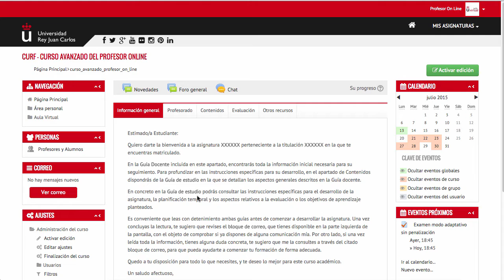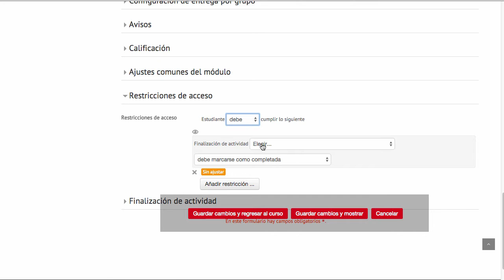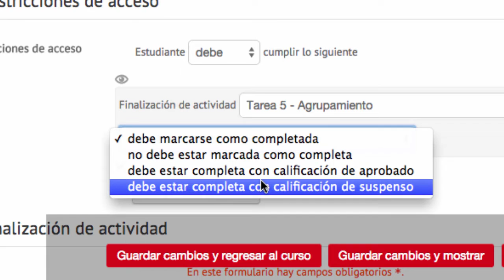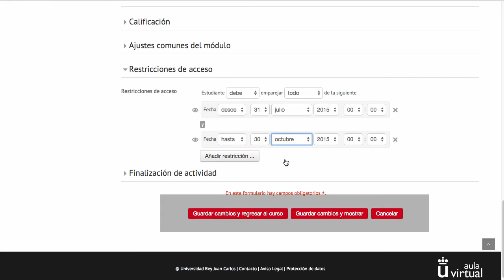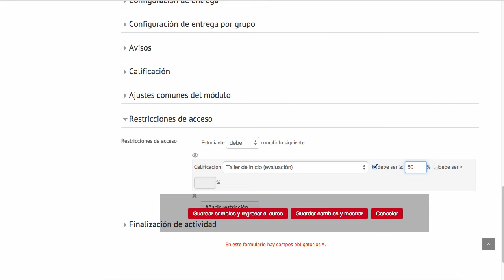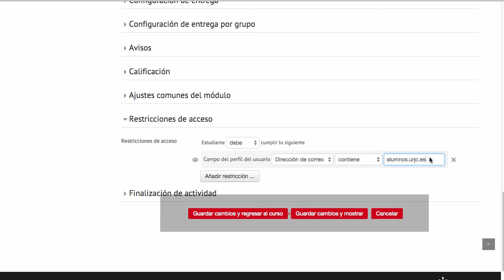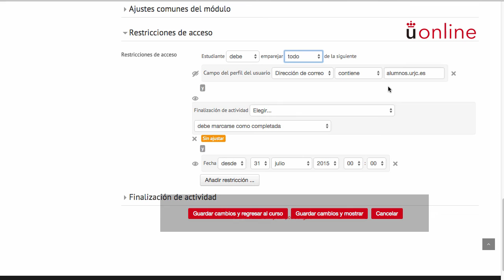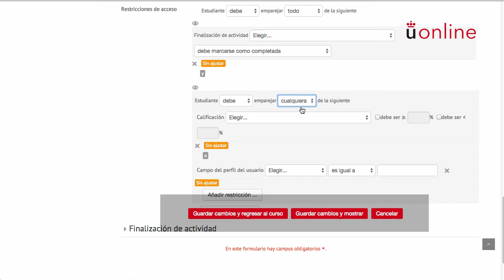5.2. Actividades condicionadas (Moodle 2.9)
Actividades condicionadas en Moodle 2.9